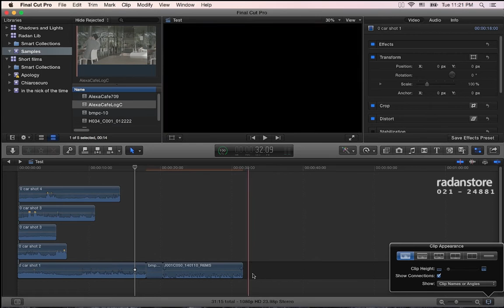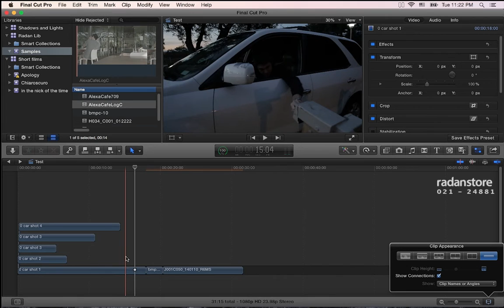17. FCPX - Timeline view options - Persian